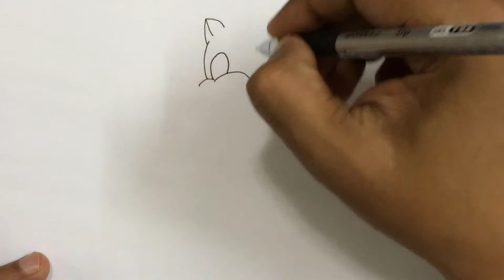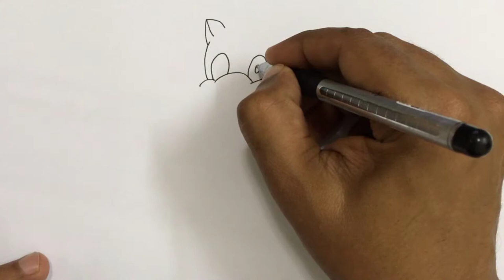How to draw a cute pet cat doing thumb up step by step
This video tutorial teaches how to draw a cartoon cute pet cat doing thumb up for kids. Its a simple way of drawing, just watch and follow. Don't worry if you make some mistakes, you can always use an eraser, or better even you may create something wonderful of your own! coloring, Drawing and coloring, kids drawing lesson, kids drawing tutorial,